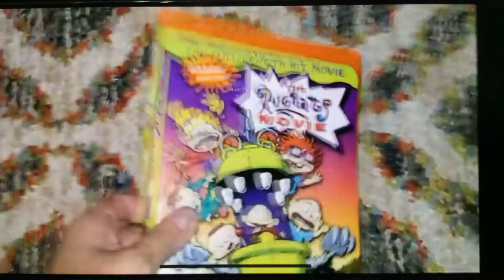The Rugrats Movie 1999 VHS Version #2